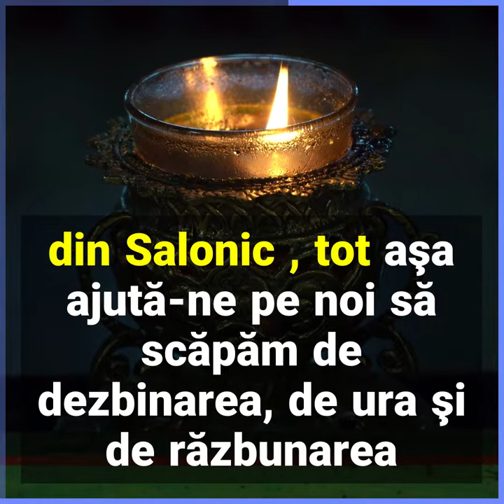Rugăciune făcătoare de minuni către Sfântul Dumitru Izvorâtorul de Mir.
Sfinte Mare Mucenic Dimitrie Izvorâtor de Mir, ne rugăm ţie în clipe de mare necaz pentru a ne apăra de primejdia care ne înconjoară.